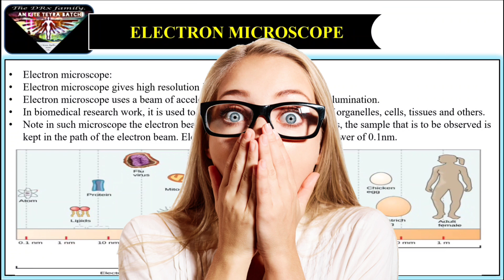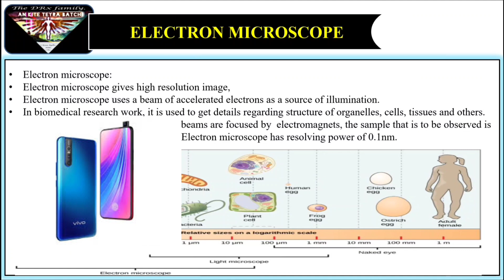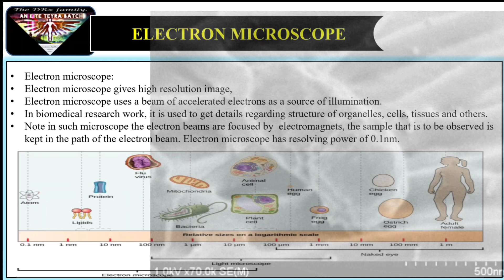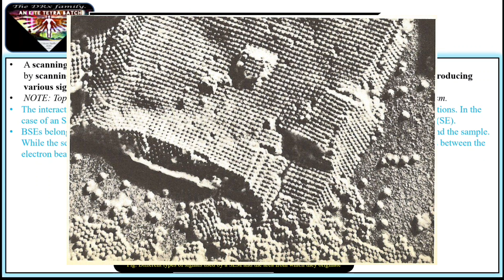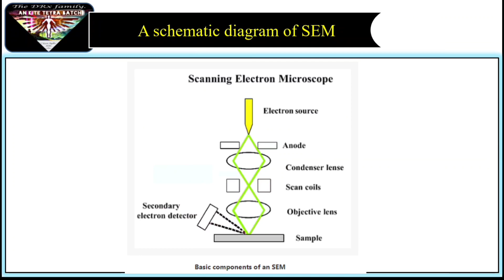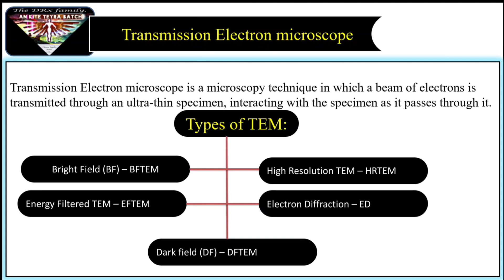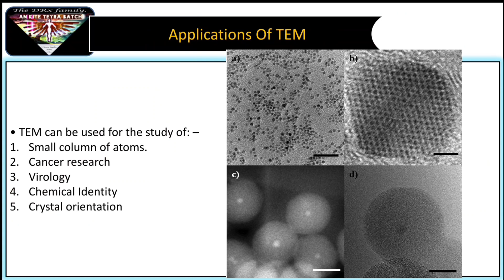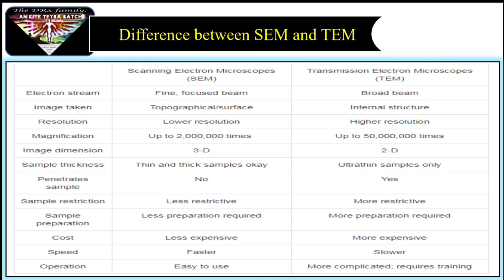Electron Microscope || SEM & TEM in Hindi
Electron_microscopy THEDRXFAMLY Scanning_&_transmission_Electron.

Electron microscope:
Electron microscope gives a high-resolution image,
The electron microscope uses a beam of accelerated electrons as a source of illumination.
In biomedical research work, it is used to get details regarding the structure of organelles, cells, tissues, and others.
Note in such a microscope the electron beams are focused by electromagnets, the sample that is to be observed is kept in the path of the electron beam. The electron microscope has to resolve the power of 0.1nm.
Electron microscope that is used in biomedical science are listed below:
Scanning electron microscope and,
A scanning electron microscope (SEM) is a type of electron microscope that produces images of a sample by scanning the surface with a focused beam of electrons. The electrons interact with atoms in the sample, producing various signals that contain information about the surface topography and composition of the sample.
NOTE: Topography means the distribution of parts or features on the surface of or within an organ or organism.

Advantage of using SEM
• Better resolution.
• Work with low voltages.
• High brightness source.
• Fast imaging.
• Easy to operate
OR
The SEM has a large depth of field, which allows a large amount of the sample to be in focus at one time and produces an image that is a good representation of the three-dimensional sample.
The combination of higher magnification, larger depth of field, greater resolution, compositional and crystallographic information makes the SEM one of the most heavily used instruments in academic/national lab research areas and industry.

A transmission Electron microscope is a microscopy technique in which a beam of electrons is transmitted through an ultra-thin specimen, interacting with the specimen as it passes through it.

Types of TEM:
Bright Field (BF) – BFTEM
Energy Filtered TEM – EFTEM
High-Resolution TEM – HRTEM
Electron Diffraction – ED
Darkfield (DF) – DFTEM

Application of TEM
• TEM can be used for the study of: –
A small column of atoms.
Cancer research
Virology
Chemical Identity
Crystal orientation

Difference between SEM and TEM
illustrated in video